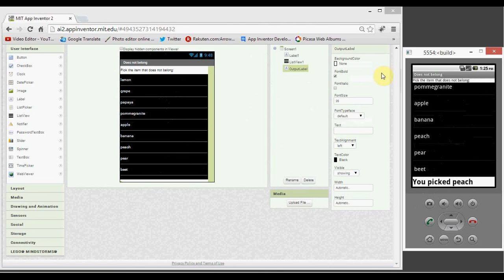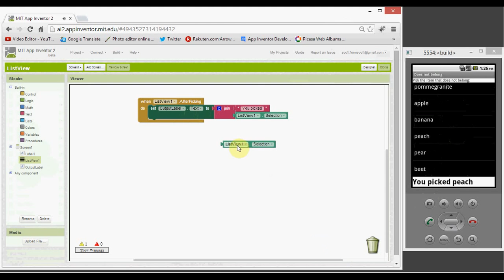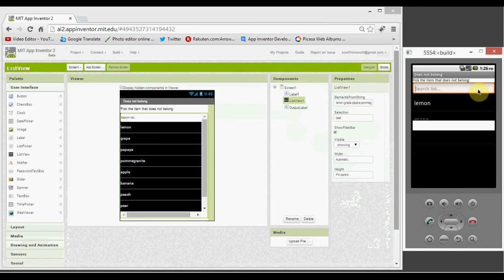App Inventor - ListView component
Using the ListView component.